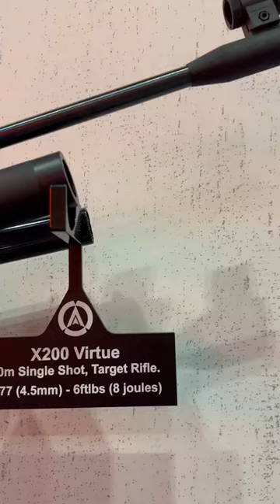The all-new X200 range was revealed at the British Shooting Show! 🚀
We're thrilled to share the Vanguard, Valour, and Virtue models, each designed to elevate your shooting experience.

Now, it's your turn to tell us: which one are you most excited to learn more about?

The X200 Vanguard, the X200 Valour, or the X200 Virtue? 🤔💬